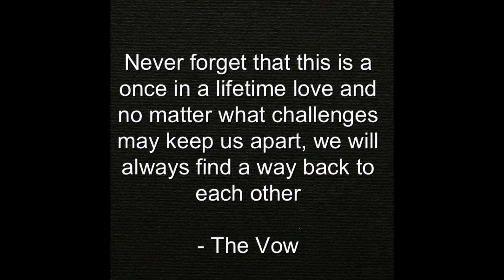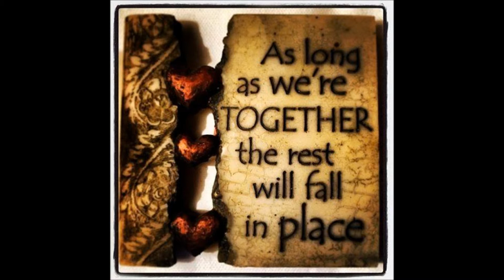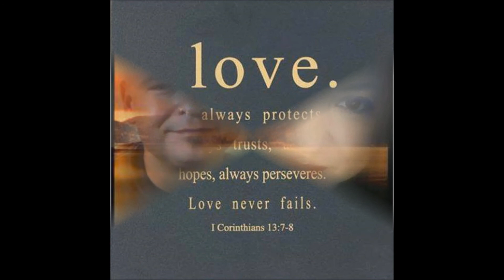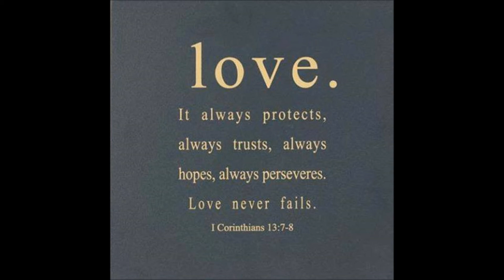Jen and Dave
Then by Brad Paisley- Copyright Disclaimer Under Section 107 of the Copyright Act 1976, allowance is made for fair use for purposes such as criticism, comment, news reporting, teaching, scholarship, and research.